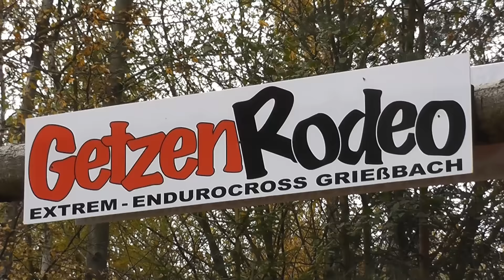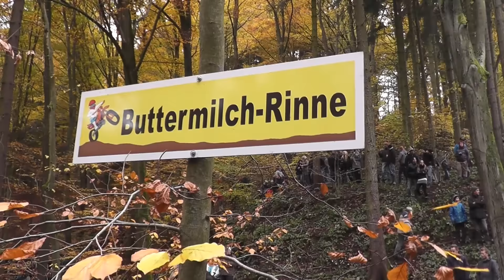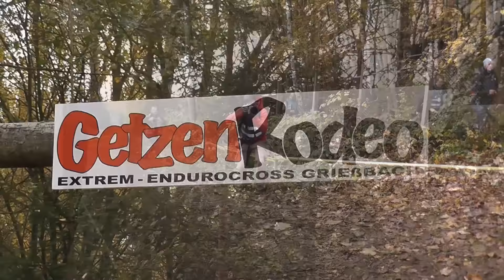GETZENRODEO 2016 Extrem Enduro Cross in Grießbach Deutschland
29.Oktober2016.  Sie sehen ein Video aus verschiedenen Streckenabschnitten vom GetzenRodeo - Deutschland-Sachsen. Mehr als 40 Fahrer aus 10 Nationen  waren am Start. Das 2 Stunden Rennen (GetzenRace) fordert alle Fahrer. Ein super Event für die zahlreichen Zuschauer. Danke an den Veranstalter für diese super Leistung!